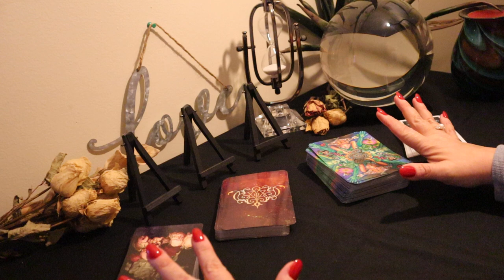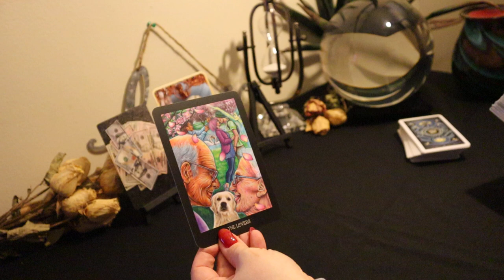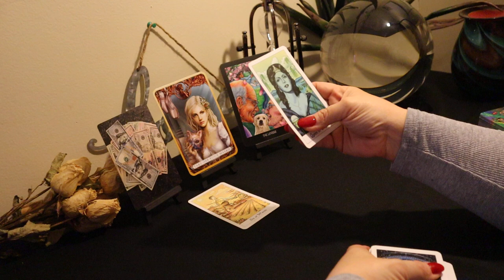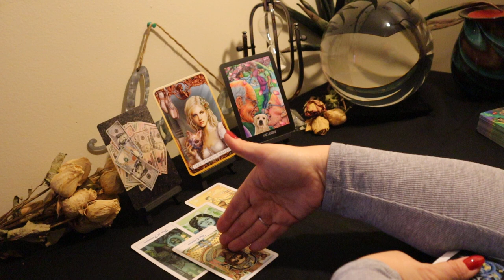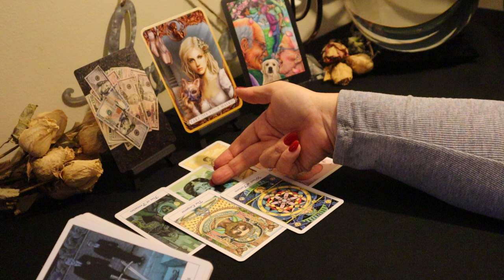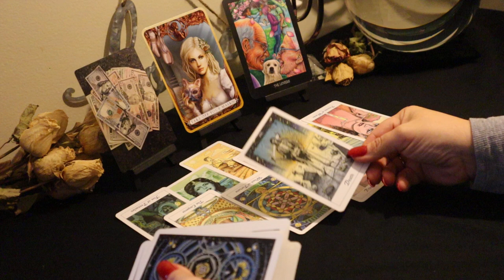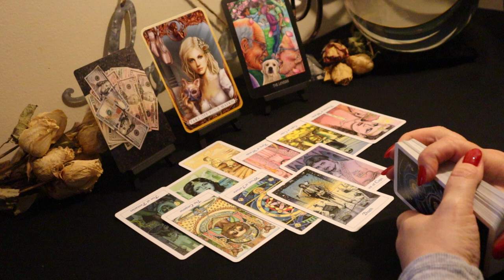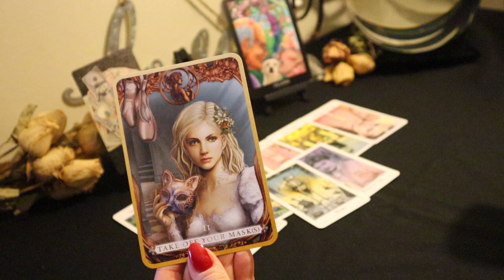March Full Moon Tarot Reading...The Love of a Lifetime...